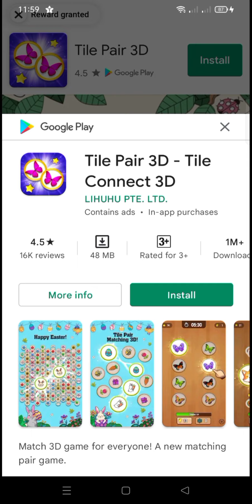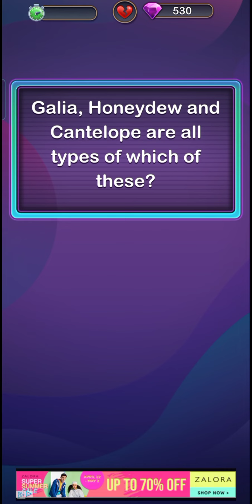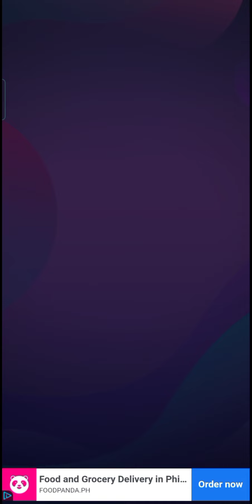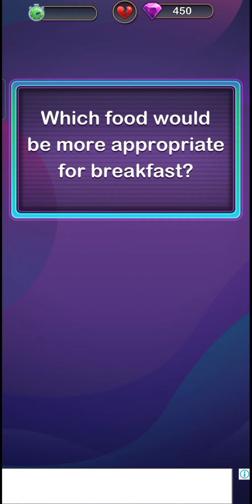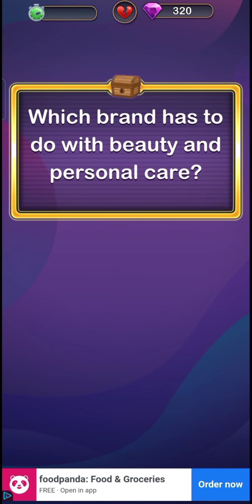Trivia Star in Google Play